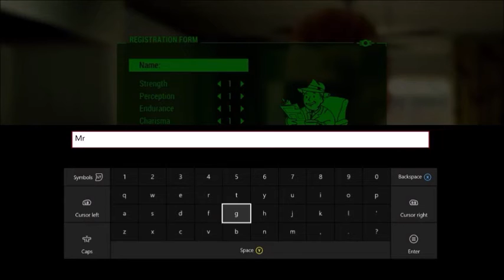The Quest For The Coffee Cups | Fallout 4 #1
-Pain_Sick Gaming